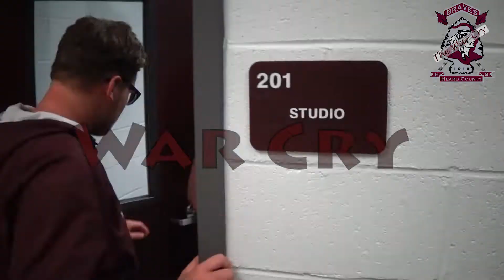War Cry Episode 7 - 2019